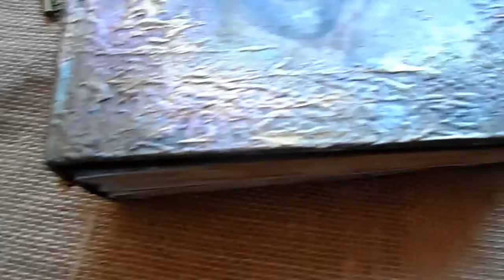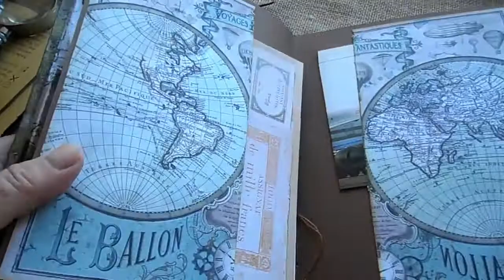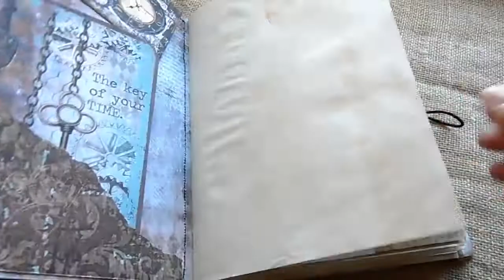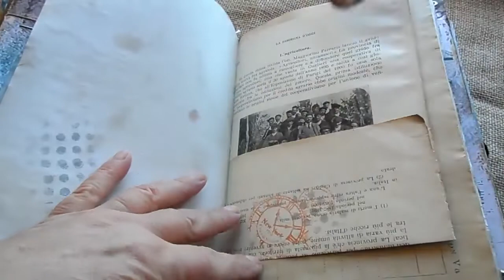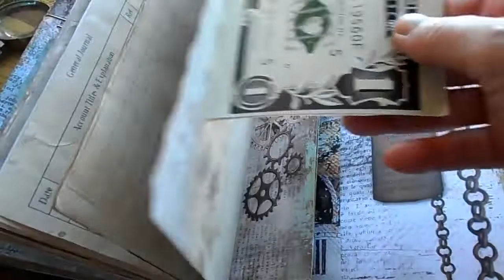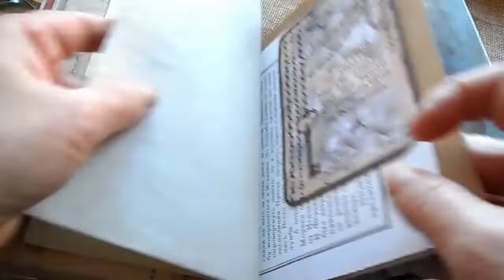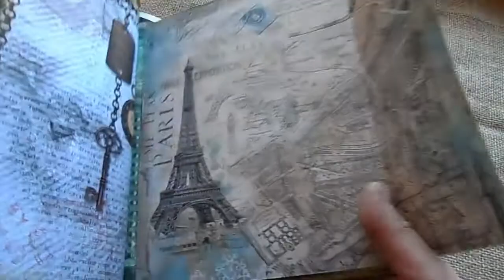Vintage Steampunk junk journal / Stamperia "Clockwise"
Grazieeee mille per la visione!
Available on my Etsy shop